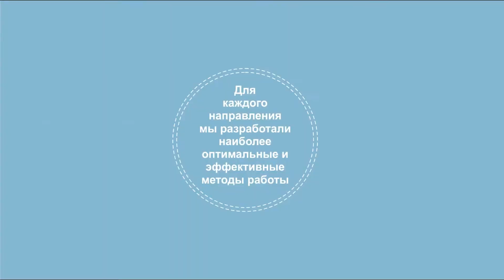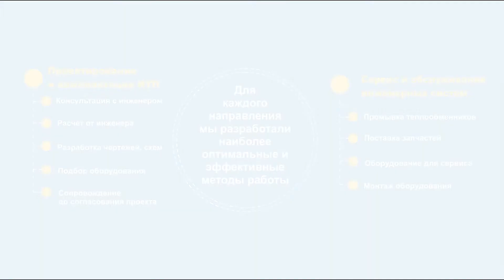Установка для промывки теплообменников Pump Eliminate 55 v4v (PIPAL).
Установка для промывки Pump Eliminate 55 v4v используется для промывки котельного оборудования, теплообменных инженерных систем и прочего оборудования безразборным методом с помощью химических реагентов.

Кроме того, оборудование для промывки соответствует Европейским директивам и нормам. А комплектующие, из которых сделана промывочная установка, являются кислотостойкими.
Регулирование направлений потоков гарантирует эффективную и качественную очистку.

В зависимости от требований технологических процессов промывочные установки имеют возможность промывать как теплообменное оборудование промышленных масштабов, так и бытовые теплообменники компактных размеров (т. к. представлены модели с различными объемами бака и мощностями двигателей).

Технические характеристики Pump Eliminate 55 v4v:

Электродвигатель 230 V - 50 Гц
Подсоединение, внешняя резьба, дюйм 3/4”
Высота напора, макс, м в.ст. 20
Производительность, макс. л/час 5400 л/час (90 л/мин)
Давление 2 бар
Тип защиты IP 54
Длина шлангов, м 5
Объем бака, л 45
Макс. °C 50 °C
Наличие реверса есть
Вес, кг 11
Габаритный размер, мм 600 х 550 х 300

В компании "Комплексное снабжение" Вы можете купить высокоэффективное оборудование для промывки теплообменников.

Также у нас Вы можете приобрести средства для промывки теплообменника.
Звоните на бесплатный номер по России 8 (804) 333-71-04 и наш инженер-консультант бесплатно Вас проконсультирует по вопросам теплообменного оборудования.
Оставляйте заявки с помощью любой удобной для Вас формы или на электронную почту.
Больше информации о теплообменном оборудовании Вы всегда можете найти на нашем сайте.